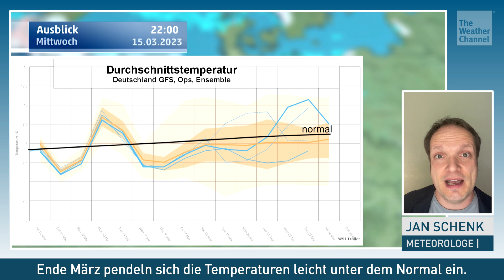20 Grad und Schneefall: Frühlingssturm beschert Deutschland turbulente Woche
Es geht stürmisch weiter in Deutschland. Schon am Montag nimmt der Wind wieder an Fahrt auf. Doch gleichzeitig wird es auch frühsommerlich warm bei uns. Doch der Frühsommer entpuppt sich als Eintagsfliege – der Sturm hingegen nicht.